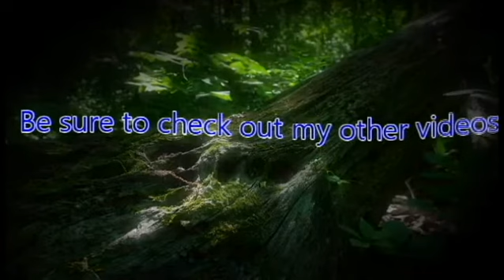ZeroPrime Plays Ikaruga